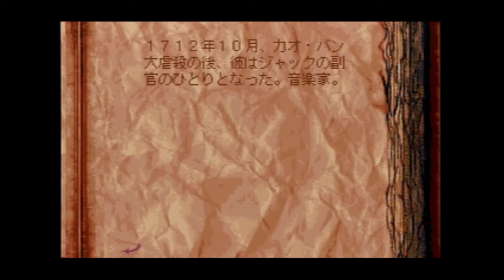【実況】アローン・イン・ザ・ダーク２ ～帰ってきたサバイバルホラー～ 5th Night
改めて見てみると、気になるところが多々ありますね。次回確認したいと思います。